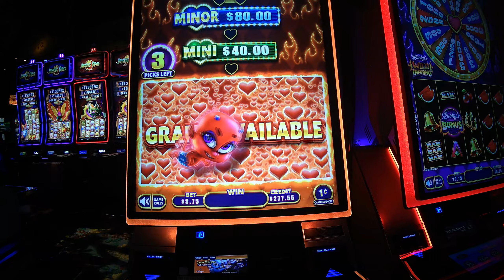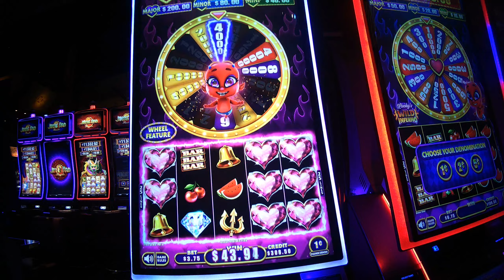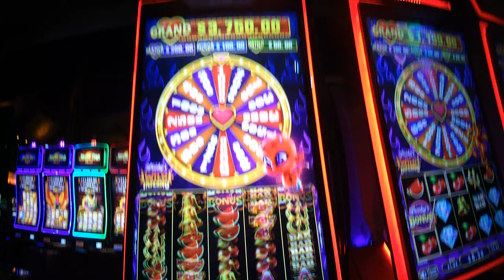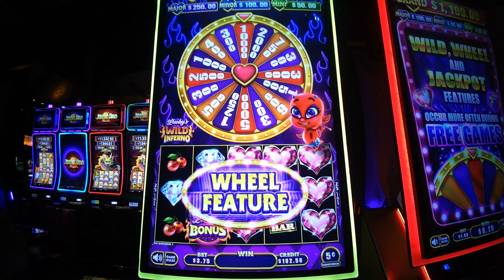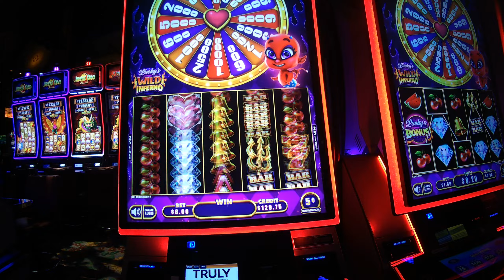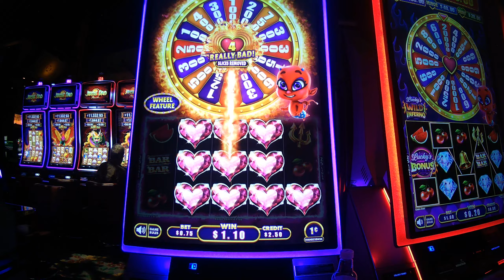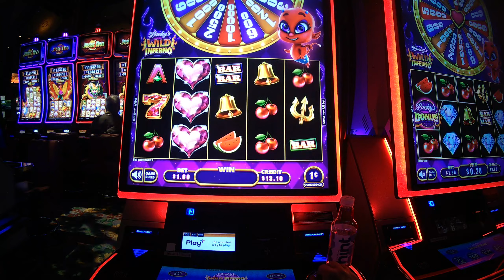Lucky's Wild Inferno Slot Machine Bonuses - Mohegan Sun Casino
Lucky's Wild Inferno with JACKPOT Feature, Wheel Feature, and more!